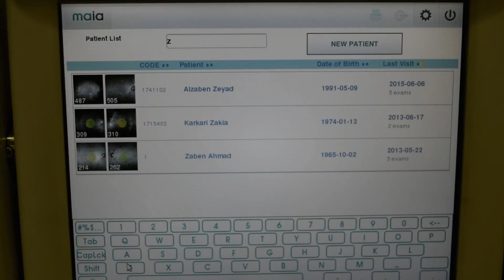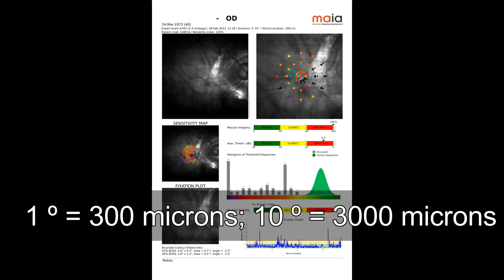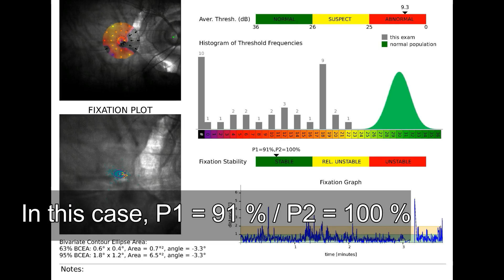MAIA Microperimetry - Arabic Language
طريقة إستخدام جهاز Microperimetry لفحص شبكية العين